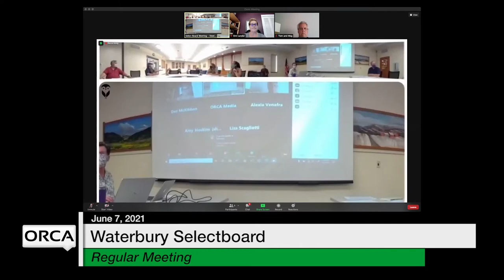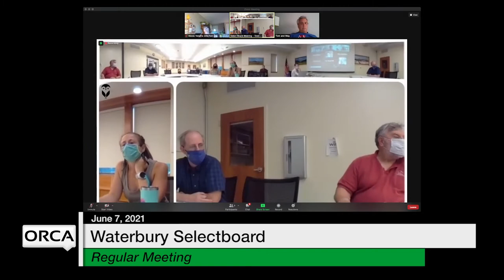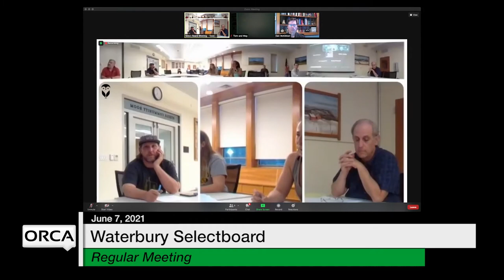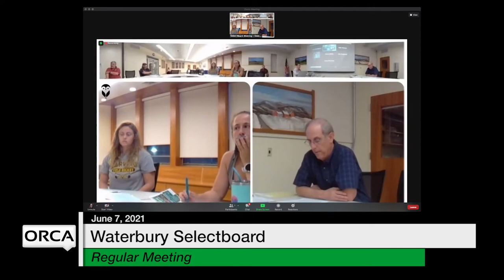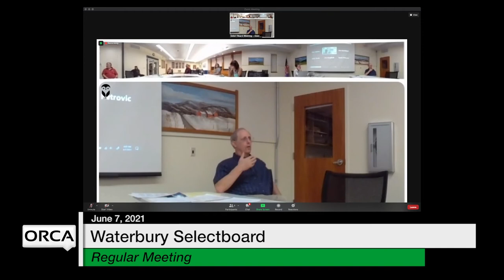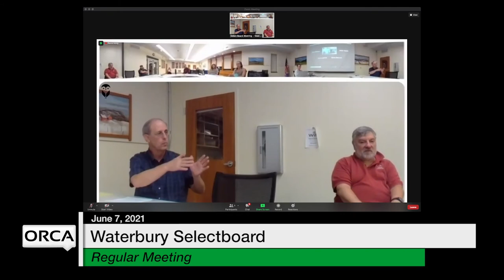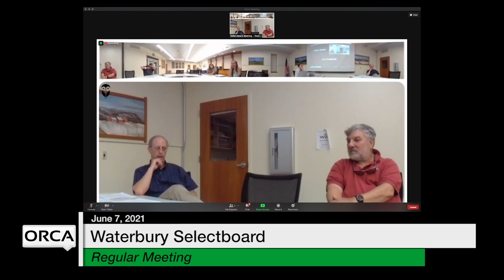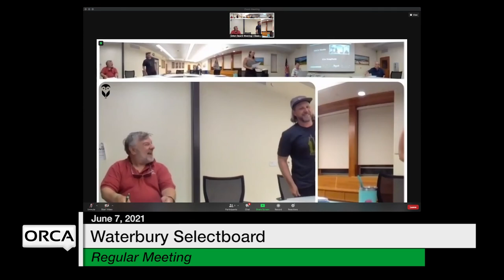Waterbury Municipal Meeting - June 7, 2021 - Selectboard